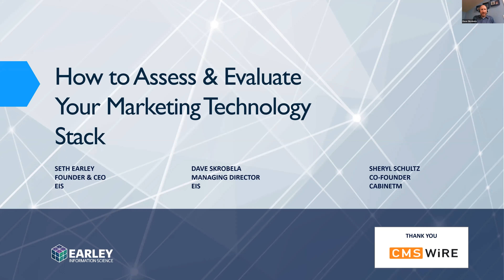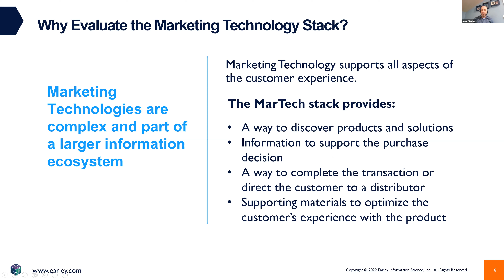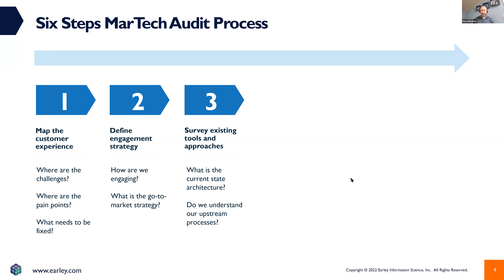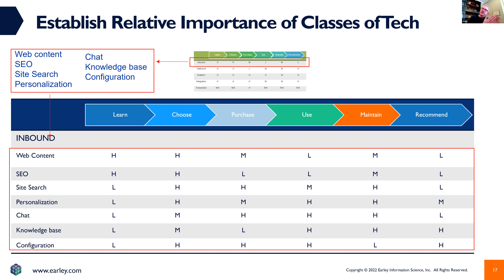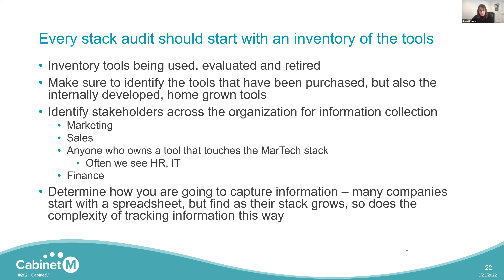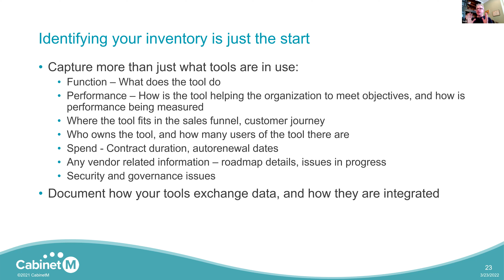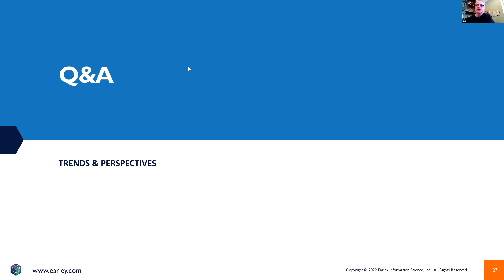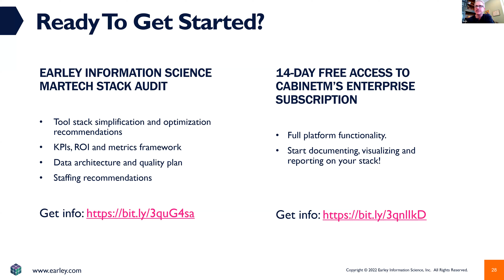How To Assess & Evaluate Your Marketing Technology Stack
You made investments in marketing technology in order to improve customer experience. But, are they yielding the desired results? Are customers measurably happier? Do internal processes move more smoothly?

As marketing technologies are deployed over time, the stack can grow increasingly complex and siloed. It is easy to start to lose track of what you have, who is using it, what is working and what isn't.

It's never too late to disentangle the mess and strengthen the connections in your marketing technology stack. The first step is understanding which tools are the most important in order to decide what to keep and what to discard.